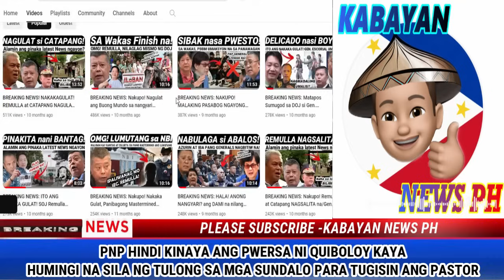KOJC Compound , LAGUSAN papunta sa BUNKER ni Quiboloy Tumambad ang Secretong PINTO, DILG Nashocked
ALICE GUO
POGO PAMPANGA
POGO BAMBAN
PORAC MAYOR JING CAPIL
PBBM
PRESIDENT BONG BONG MARCOS JR
BONGBONG MARCOS
BBM-SARA UNITEAM
MAYOR SARA DUTERTE
BBM-SARA UNITEAM
PRESIDENT MARCOS
PRES MARCOS
VICE PRES SARA DUTERTE
VPSARA
RAFFY TULFO
SEN TULFO SEN RAFFY
IDOL RAFFY
PRES DUTERTE
SMNI
KA ERIC
MARCOS GOLD
PERCY LAPID
GENERAL BANTAG